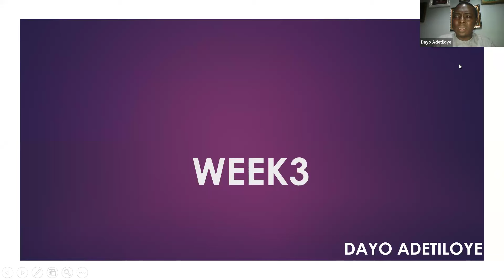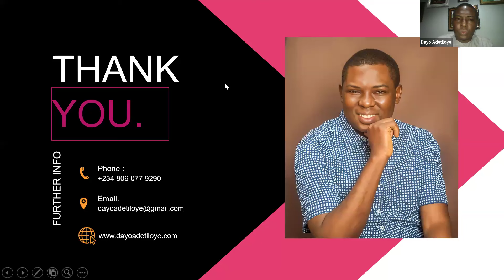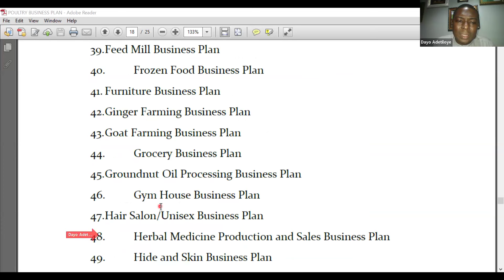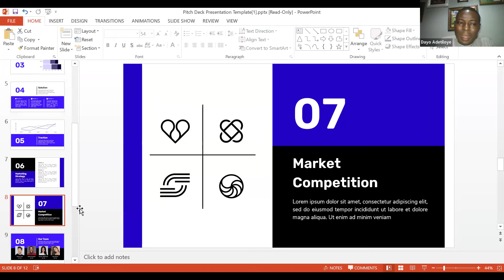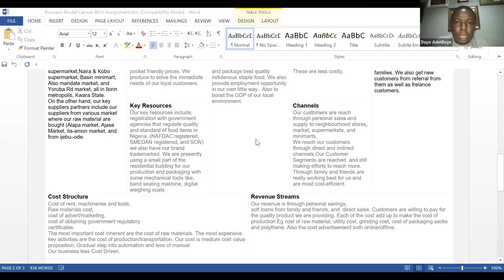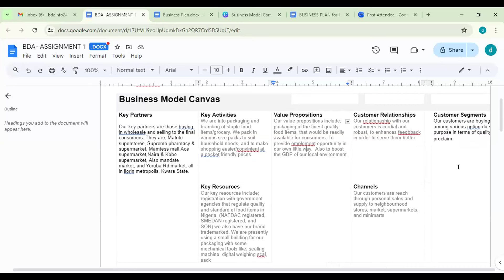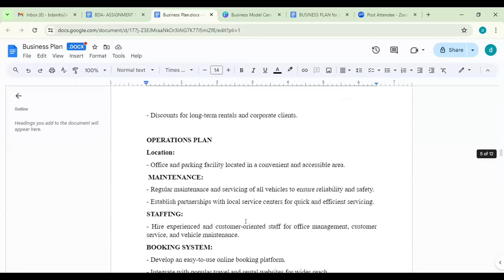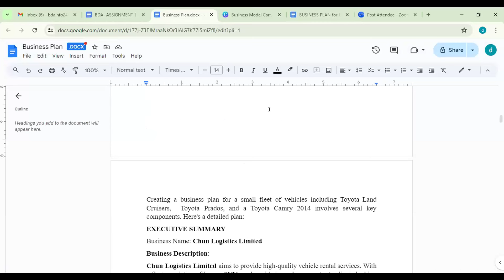Business Plan and Business Model Canvas review for BDA Cohort 1 Week 3 with Dayo Adetiloye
Business Plan and Business Model- [Business Development Academy] Cohort 1 Week 3 Live Webinar